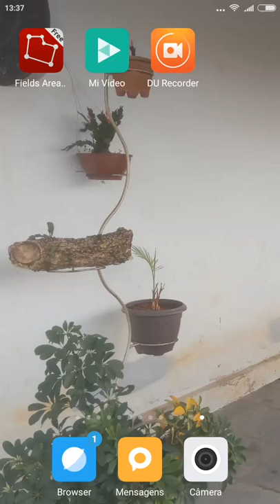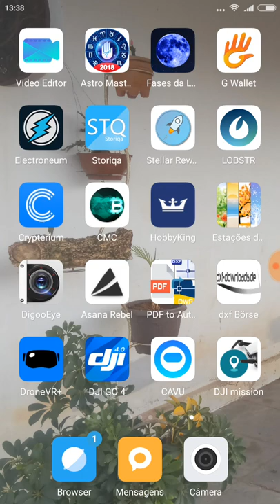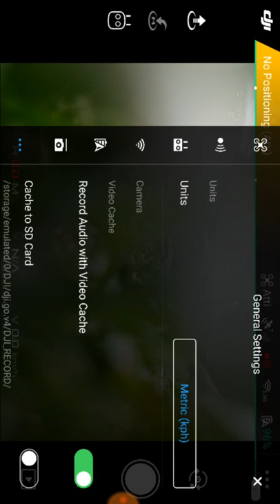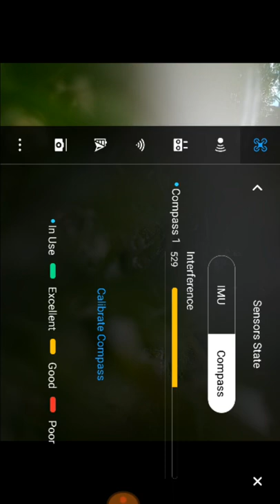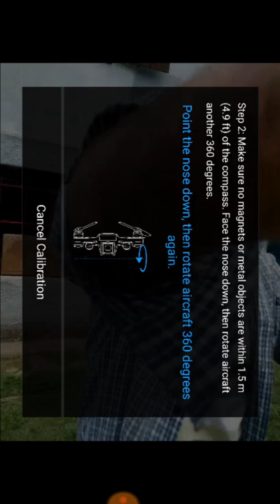Calibração da Bússola